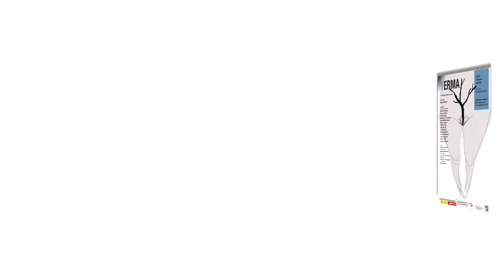"Yerma" - CDN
El Centro Dramático Nacional presenta "Yerma" de Federico García Lorca, bajo la dirección de Miguel Narros.

Una coproducción del Centro Dramático Nacional y Producciones Faraute.

En el Teatro María Guerrero del 11 de enero al 17 de febrero de 2013.